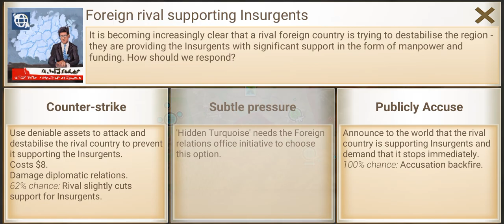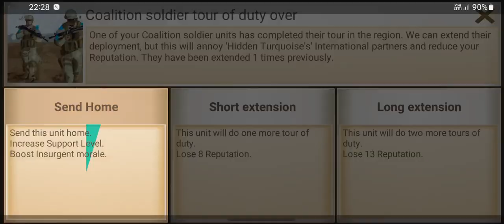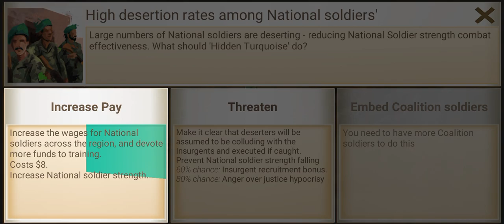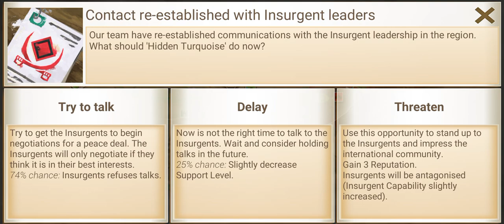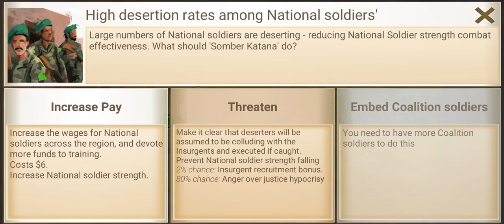Rebel Inc. Weekly Challenge #122 2023Jun28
0:00 Operation HIDDEN TURQUOISE (Brutal Challenge)
16:55 Operation SOMBER KATANA (Standard Challenge)